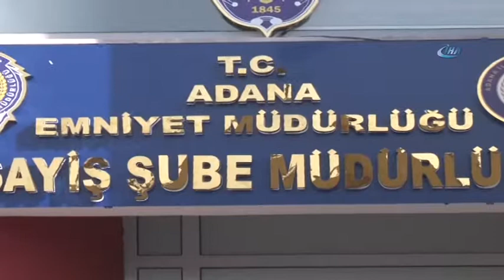Uyuyan vatandasin telefonunu çaldi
Adana’da bir iş yerinde uyuyan vatandaşın cep telefonunu çalan zanlı tutuklandı.